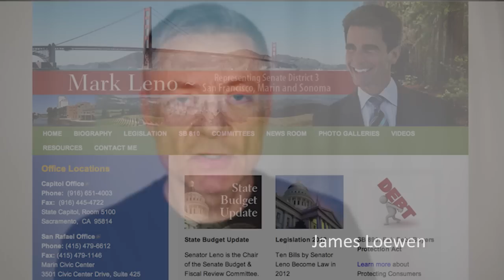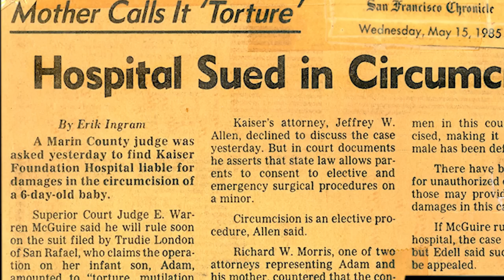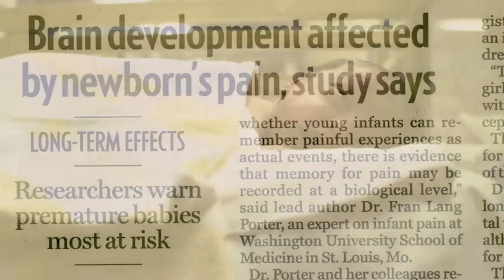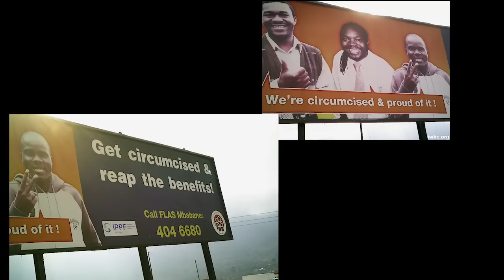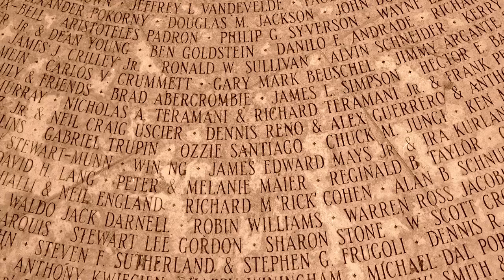An Open Letter to Senator Mark Leno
In this open letter I ask Senator Mark Leno questions about why he opposes human rights for all children to bodily integrity, and speak with Bay Area Intactivist Jonathon Conte about his work to bring awareness to this issue. (Warning: some graphic images.)